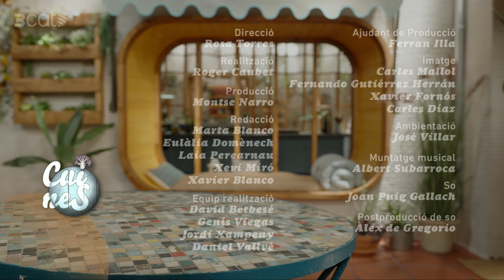Amanida de llenties i arròs - Cuines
A vegades que fa una mica de mandra fer el sopar no hi ha millor notícia que recordar que tens un pot de llenties i un tàper amb arròs. A més de ser una combinació bona és supernutritiva. I nosaltres, per fer-la encara més atractiva, hi posem uns amaniments de primera.